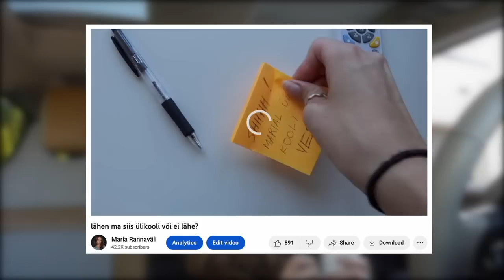need prouad elavad mu peas rent-free 🥹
Tahtsin see nädal jätta teile tunde nagu teeksime koos niisama facetime'i või räägiks telefonis juttu, nii et selline teemalt teemale hüplev episood ta ka sai:) Lõikasin kokku teile oma isiklikult lemmikud hetked "Ringvaates" kuulsaks saanud prouade pikemast videoloost ja jagasin oma viimase aja avastusi ja väljakutseid elus :-)

Erilised tänud Vitamin Wellile, kes kogu selle podcasti valmimist toetab! Olete meie lemmikud! ✨✨

Episoodi sisukorrake, kui tahad järge pidada:
00:00 intro
01:12 märtsikuu toimetused
02:08 ringvaate prouad JÄLLE saates ;)
04:54 storytime & viimase aja avastus elus
08:17 väljakutse sulle selleks nädalaks
09:08 väljakutsete rohked perioodid elus
10:58 elu 11-14 aastasena lol throwback
12:17 driving with MARIA segment

- Maria